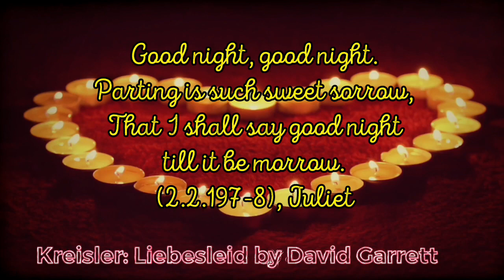Kreisler: Liebesleid by David Garrett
Artists: David Garrett, Alexander Markovich
Album: Legacy
Released: 2011 Kreisler: Liebesleid David Garrett